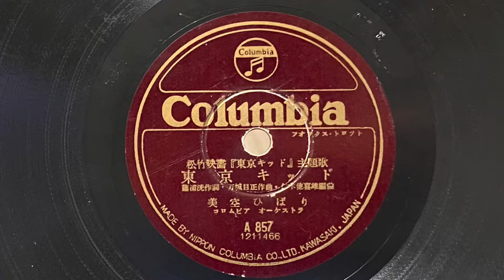美空ひばり - 東京キッド(1950)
美空ひばり(1937〜1989)は、日本の歌手、女優。
1950年(昭和25年)7月20日発売